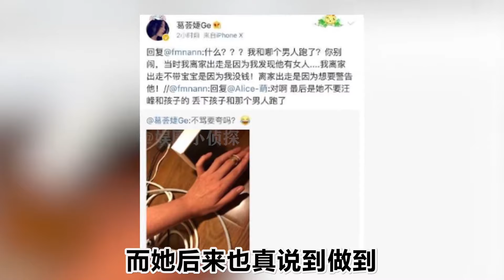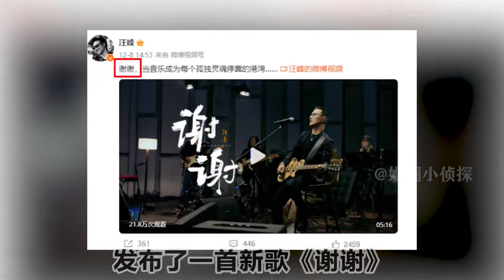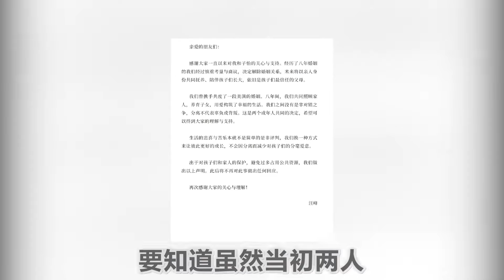同样是与汪峰离婚，康作如清醒体面，葛荟婕却与其互撕多年？